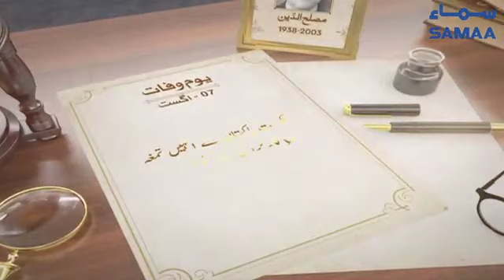Musleh Uddin | Music Director | SAMAA TV | 07 August 2021